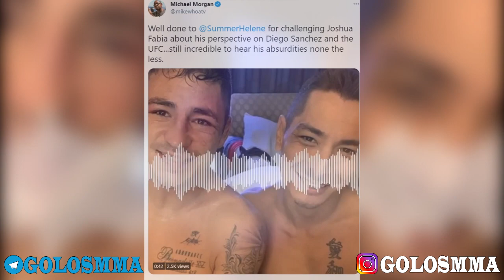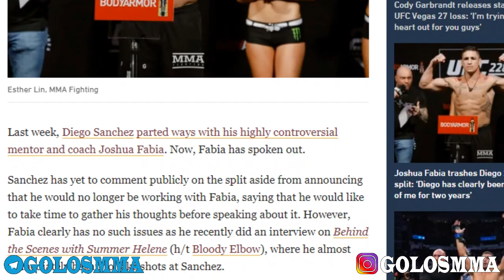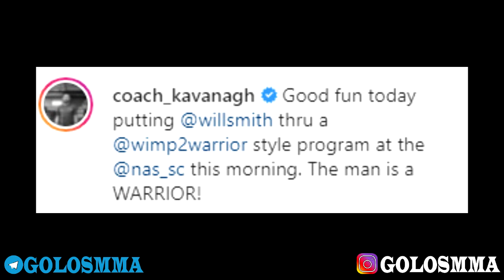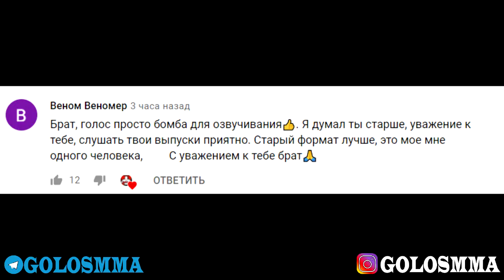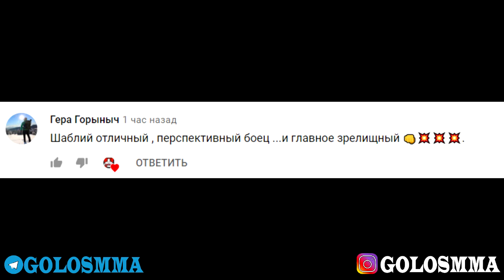Конор Макгрегор ГОТОВ устроить БОЙ! Хасбик ПОБЕДИТ слова друга Конора! Гарбрандт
Братва, помните слова Александра Емельяненко про бой Хасбика и Абдурозика? Сегодня свое мнение высказал друг Конора МакГрегора Диллон Дэннис! Диллон Дэнис дал прогноз на бой Хасбика с Абдурозиком. Коди Гарбрандт поспешил поздравить Роба Фонта с победой, порадовался поддержке его фанатов и даже немного успел пообщаться с хейтерами после UFC Vegas 27. Тренер Джошуа Фабиа выкручивается как может. После всего того что произошло за последние пару недель от увольнения его подопечного Диего Санчеса до расторжения партнерских отношений между тренером и Санчесом - теперь он  утверждает, что он жертва! Тренер Конора МакГрегора Джон Кавана помогает Уиллу Смиту набрать форму! Уилл Смит занимается по  программе тренировок Каваны Wimp 2 Warrior. Суть ее звучит очень заманчиво - программа делает из  обычных людей атлетов ММА. Так что  Уилл Смит ею  заинтересовался. Конор предложил устроить бой Тренера Фабиа и Санчеса.